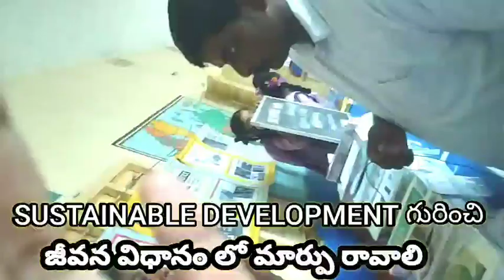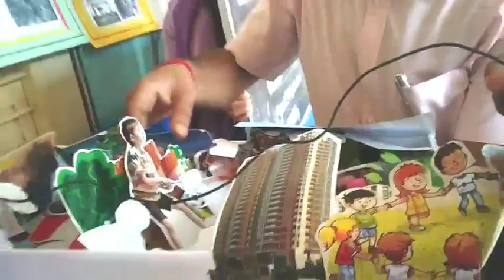GOVT స్కూల్ విద్యార్థిని Talents 2! ప్రజల జీవన విధానం! ప్రాక్టికల్ గా !Telugu all in one Channel 9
Ap govt విద్యార్థిని ప్రతిభ! ప్రజల జీవన విధానం! ప్రాక్టికల్ గా